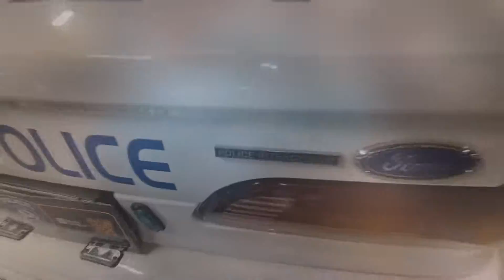ENCONTRO DE CARROS NO ABC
Seja bem-vindo ao Encontro de Carros do Shopping Atrium em Santo André! Prepare-se para uma experiência automobilística emocionante, onde apaixonados por veículos se reúnem para exibir suas máquinas, compartilhar histórias e admirar a diversidade do mundo automotivo.

Neste evento imperdível, você encontrará uma variedade de modelos que vão desde clássicos vintage até os mais modernos e customizados. Passeie entre os corredores e aprecie a beleza dos carros, cada um contando sua própria história e refletindo a personalidade de seus proprietários.

Além da exibição de carros, o Encontro no Shopping Atrium oferece uma atmosfera animada, com música, food trucks e a oportunidade de interagir com outros entusiastas. É o lugar perfeito para compartilhar sua paixão por automóveis, fazer novas amizades e mergulhar no universo automobilístico.

Traga sua família e amigos para um dia repleto de diversão e adrenalina no Encontro de Carros do Shopping Atrium em Santo André. Esperamos por você para celebrar juntos essa cultura única e vibrante dos automóveis. Não perca!

🎞️ CAPÍTULOS:
0:00 Apresentação
4:08 Encontro pt 1
5:39 Loja Século XX
7:20 Encontro pt 2
12:07 Comentários finais

MAIS VÍDEOS DE ENCONTROS DE CARROS